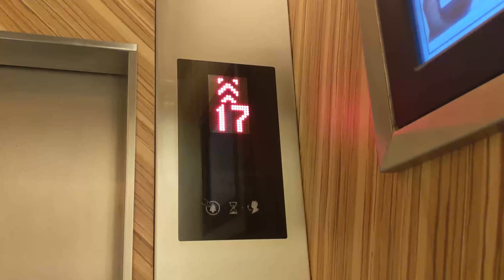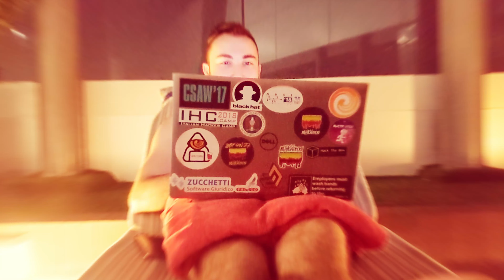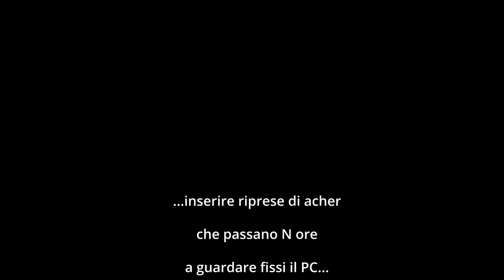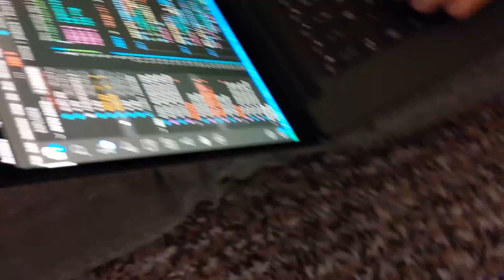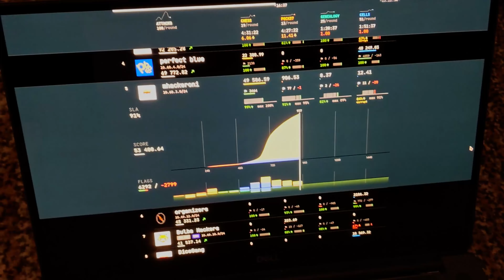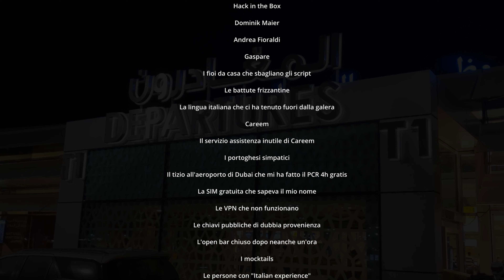ProCTF 2021 - mhackeroni (ITA/SubENG) - Abu Dhabi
Write-up/vlog of our journey to the United Arab Emirates for ProCTF 2021, organized by Hack In The Box and Hackerdom.
We came home with a 5th place and this video (:
The idea for the video comes from me wanting to show what an in-person, international CTF (and conference) looks like.
It's a bit rough, but I'm learning as I go.
Next time moar footage (almost no sights of Abu Dhabi here :/), moar stabilization, moar audio skillz, moar everything.

WARNING: Italian sense of humor ahead.
WARNING 2: Netflix get in touch pls.

Questo e' quello che succede quando 4 mhackeroni (+1 che non giocava) finiscono negli Emirati Arabi Uniti a un CTF: quinto posto, zero premi, ma tanti video.

NETFLIX CONTATTAMI.